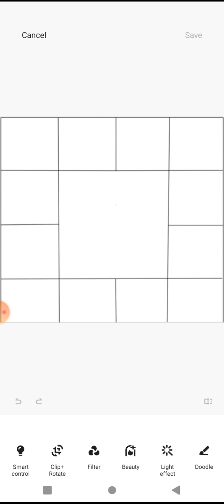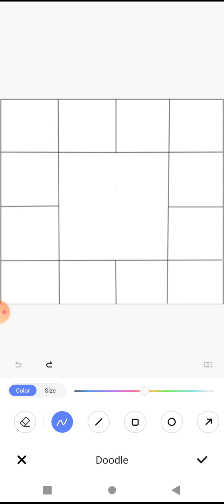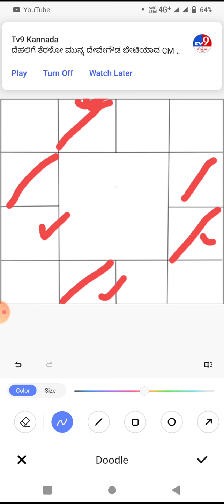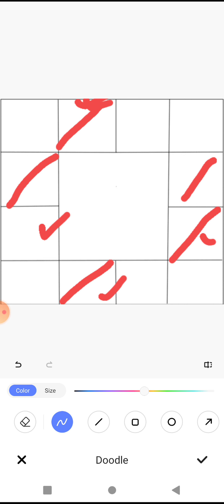ಜಾತಕದಲ್ಲಿ ಶನಿ ಪ್ರಭಾವ|Saturn's influence in kunadali/natal chart